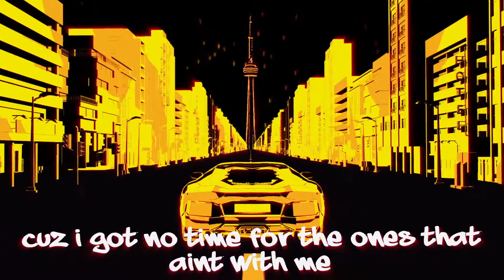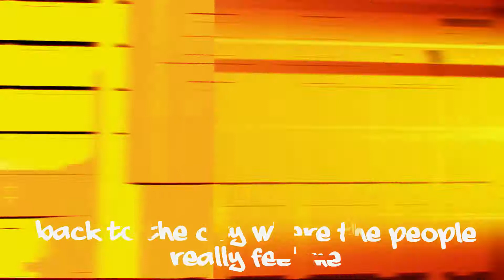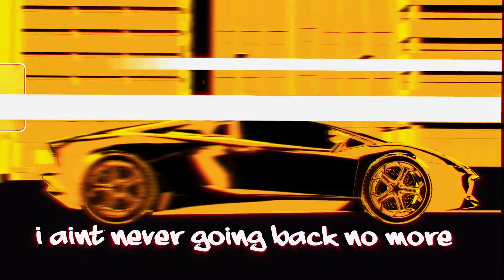2RONO - Back In The City (Official Lyric Video)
JustEs & Reikeem are back. 2RONO's latest single from their debut Mixtape 'The 2RONO Tape'. 'Back In The City' Describes the feeling of returning home after being on the road.